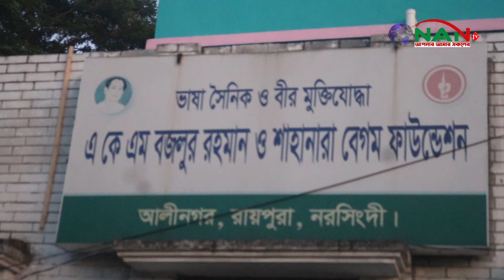বঙ্গবন্ধুর মুরাল শুভ উদ্ধোধনী অনুষ্ঠানে স্বরাষ্ট্রমন্ত্রী আসাদুজ্জামান খান কামাল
বঙ্গবন্ধুর মুরাল শুভ উদ্ধোধনী অনুষ্ঠানে স্বরাষ্ট্রমন্ত্রী আসাদুজ্জামান খান কামাল ►NAN TV

Official Address:
76/2 Uttor Chashara, Rajdhani Apurbo Tower,